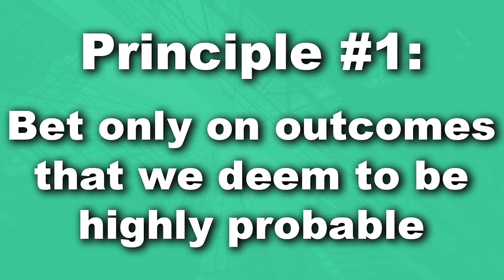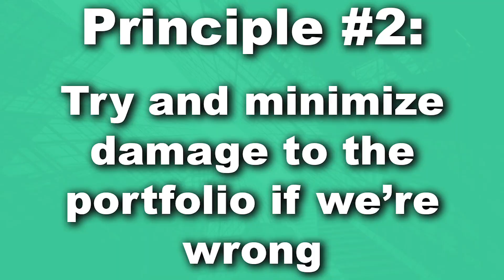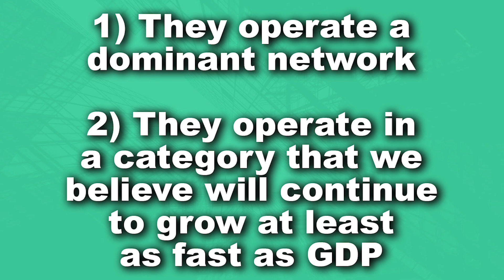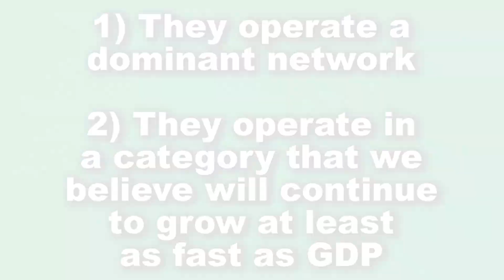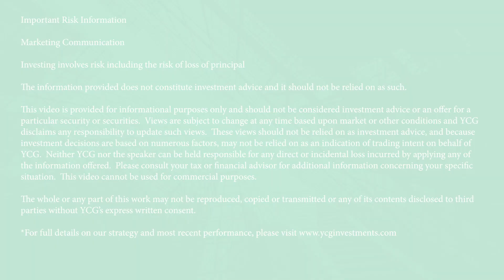Timeless Investment Principles and Their Application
At YCG we use timeless investment principles to guide our decision making in the stock market.  Not only do we believe that these principles can help us identify stocks with great upside potential, but we also believe they will help in reducing downside risk.  In this video we discuss 16 businesses that meet these criteria in order to provide insight into how this investing strategy is put into practice.

0:00 Intro
0:39 Compass Principles
1:35 Principle #1
4:00 Principle #2
6:11 Risk Management Principles in Practice
8:09 #1 Household Products/Personal Care/Packaged Food/Beverages
11:05 #2 Cosmetics/Skin Care/Beauty
14:59 #3 Athletic Shoes/Sportswear
18:12 #4 Traditional Luxury Goods
21:40 #5 Payment Processing
23:07 #6 Financial Markets Benchmarks/Analytics
26:39 #7 Rating Agencies
30:14 #8 Insurance Data Analytics
31:46 #9 Insurance Brokerages
33:44 #10 Banks
36:34 #11 Online Brokerages
38:44 #12 Auto Salvage/Insurance
40:36 #13 CRE Brokerages & Outsourcers
42:04 #14 Online Advertising
43:54 #15 Business/Tax/Cloud Software
45:24 #16 Travel Software & Internet Services
46:20 Concluding Thoughts